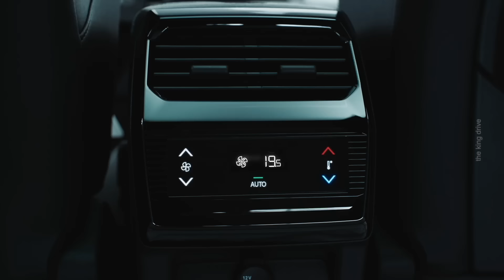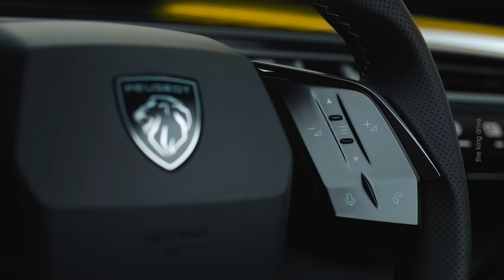Новый Peugeot 5008. Французский премиум.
Здравствуйте друзья. Компания Peugeot после нескольких тизерных изображений и многочисленных намеков, все таки представила абсолютно новый Peugeot 5008. Большой семиместный кроссовер от французского бренда предлагает огромное количество силовых установок и приятный интерьер, но давайте обо всем по порядку.
 Новинка отличается аэродинамическим силуэтом и относительно высокой боковой линией с массивными крыльями придающими ему объема.
  Основная фишка автомобиля это новая решетка плавно сливающаяся с кузовом автомобиля и не имеющая четких границ. Это элемент нового дизайнерского языка компании, как и новая передняя оптика нависающая на эту оптику.
 В топовой комплектации GT кроссовер готов предложить матричную LED оптику, которая автоматически адаптирует свет фар к условиям дорожного движения, не мешая другим участникам дорожного движения.
Новый 5008 как и его собратья по линейке может предложить аэродинамически эффективные диски на 19-дюймов, если этого мало, можно заказать и 20-дюймовые с геометрическим дизайном украшенным новой эмблемой PEUGEOT в центре.
 Кроме того в этом поколении было уменьшено количество декоративных вставок на кузове, а от хромированных деталей отказались в пользу лакового покрытия на некоторых элементах, что разбавляет общий вид автомобиля.
Новый Peugeot 5008 доступен в 6 цветах, а для модификации GT в стандартной комплектации предлагается двухцветная окраска с глянцевой черной крышей.
В длину новинка вытянулась на целых 4 метра и 79 см,в ширину на 1 метр и 89 см и высоту достигает 1 метра и 69 см.